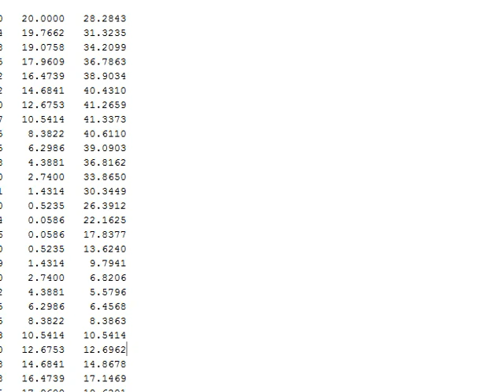Rahaba Ain Mlila Zerda Chibane 3